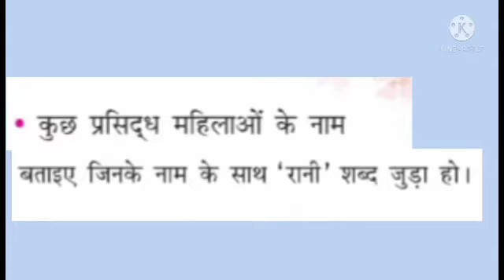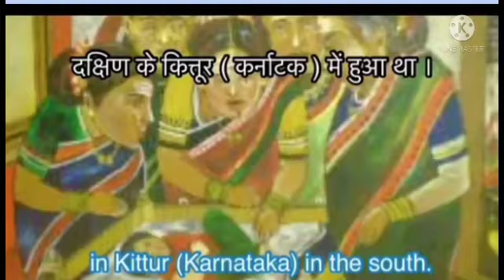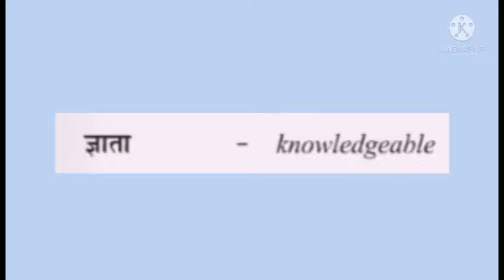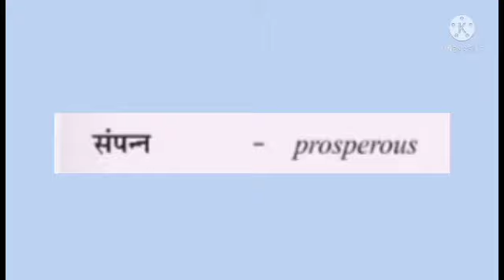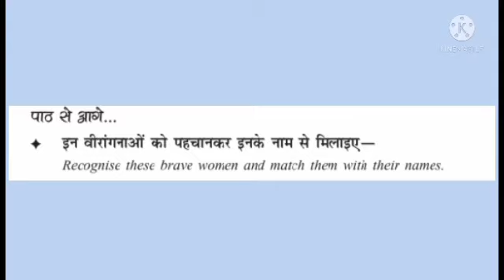CLASS lV LESSON -9 P-1